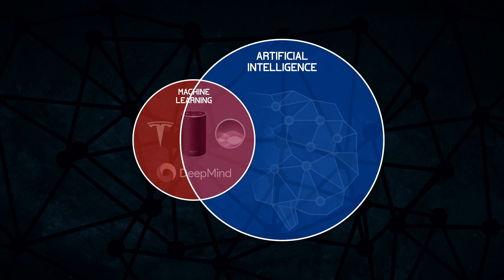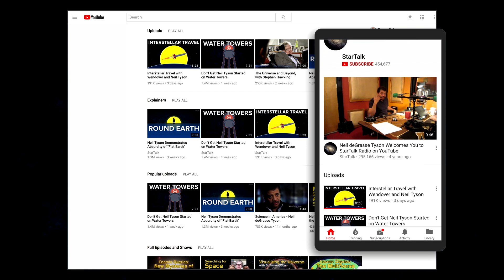MKBHD & Neil Tyson — Artificial Intelligence vs. Machine Learning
This week Neil deGrasse Tyson and Chuck Nice discuss the differences between AI and machine learning with special guest, MKBHD himself, @mkbhd.

If you love StarTalk, don't miss out on any news.

Hosts
Neil deGrasse Tyson, Chuck Nice

Director
Dave Wiskus

Writers
PJ Scott-Blankenship, Josh Silverman

Animation Director
Bård Edlund

Animator
David Powell

Editor
Eric Schneider

Sound Designer
Jay Pellizzi

Music
Airplane Mode

Producers
Amanda McLoughlin, Ben Ratner

StarTalk Radio Executive Producers
Neil deGrasse Tyson, Helen Matsos

StarTalk Radio Producers
Laura Berland, Jeffrey Lee Simons, Lindsey N. Walker, Johnny Bontemps

Brilliant.org Producers
Calvin Lin, Josh Silverman